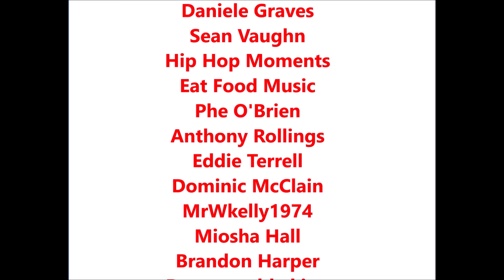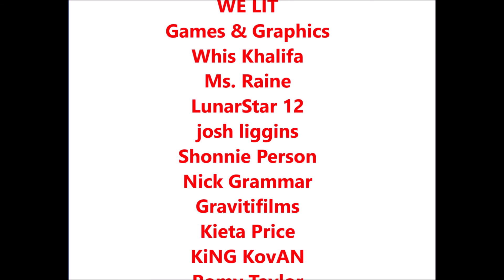BBN Service Announcement